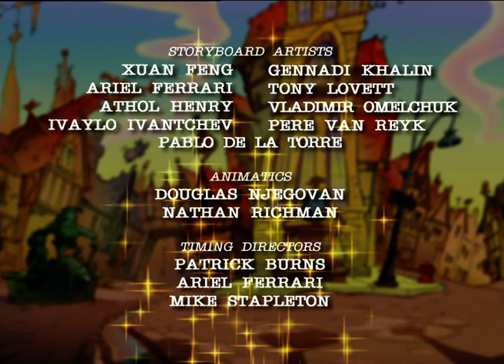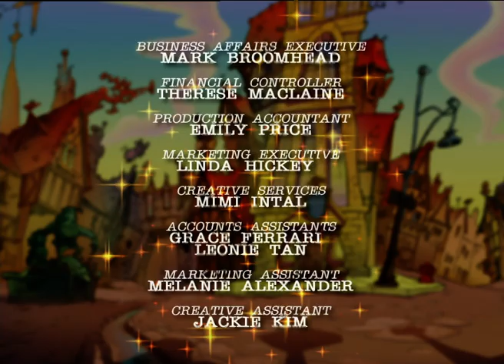THE BEAUTY AND THE BEAST BUNGLE - E9 - FTPD - Studio100 KIDS - KIDS cartoons☺️😁